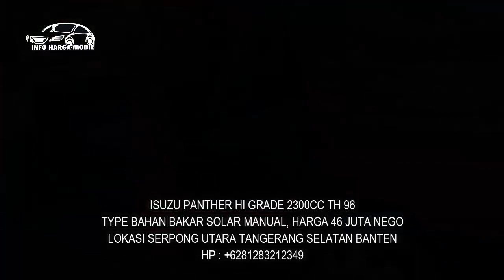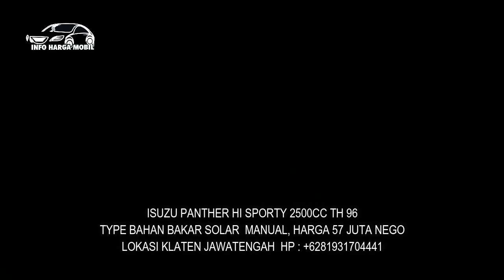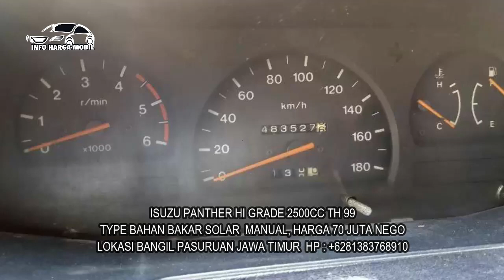CARI YANG IRIT! Inidia Mobil Isuzu Panther Harga dari 39 Juta Nego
PERLU DIKETAHUI.!

1. ISUZU PANTHER 2300CC TH 93

2. ISUZU PANTHER HI GRADE 2300CC TH 96

3. ISUZU PANTHER 2300CC TH 97

4. ISUZU PANTHER HI SPORTY 2500CC TH 96

5. ISUZU PANTHER 2500CC TH 99

6. ISUZU PANTHER HI GRADE 2500CC TH 99